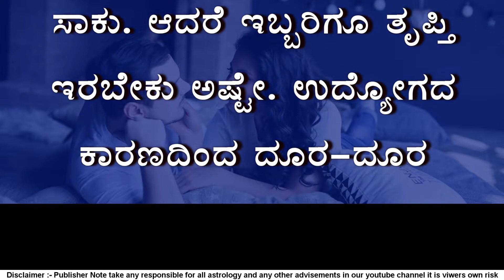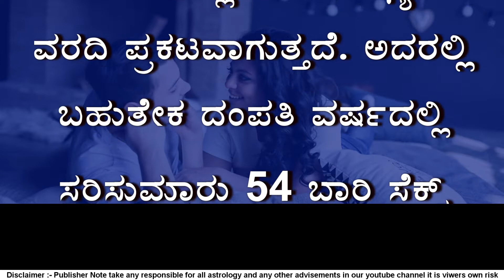ದಂಪತಿಗಳು ವಾರದಲ್ಲಿ ಎಷ್ಟು ಬಾರಿ ಮಾಡಬೇಕು ಗೊತ್ತಾ | Kannada New Video